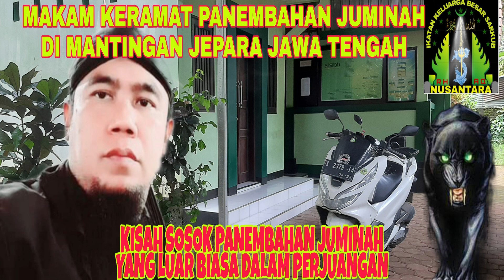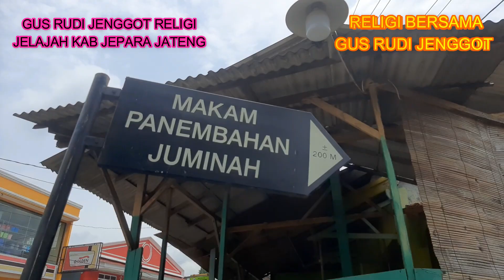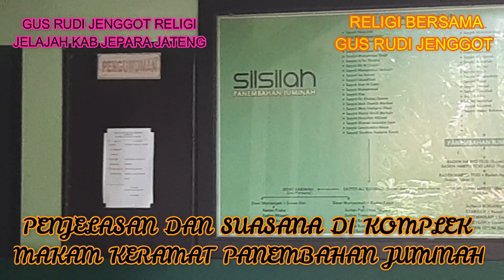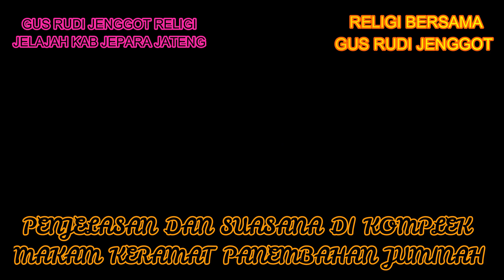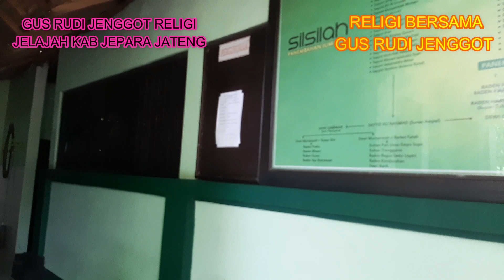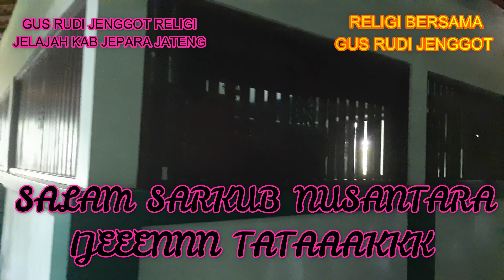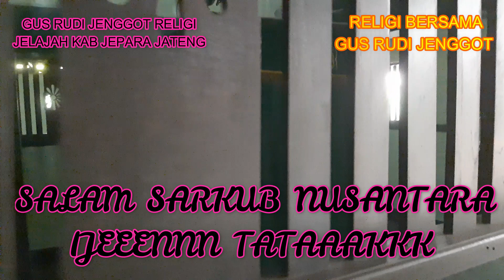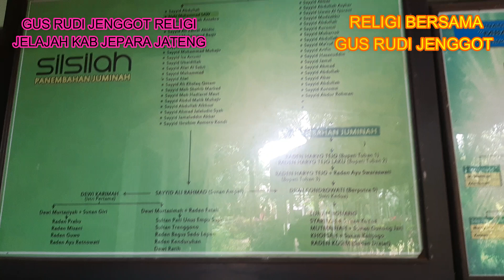( 0249 ) SUARA AUMAN HARIMAU DI MAKAM KERAMAT PANEMBAHAN JUMINAH DI MANTINGAN KAB JEPARA PROF JATENG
MAKAM KERAMAT PANEMBAHAN JUMINA MEMANG SANGAT DI KERAMATKAN DAN DI HORMATI OLEH NASYARAKAT SEKITAR TERUTAMA OLEH MASYARAKAT KABUPATEN JEPARA PROFINGSI JAWA TENGAH
          SEMOGA PERJALANAN RITUAL DAN WISATA RELIGI BERZIARAH BERSAMA SAYA KELILING NUSANTARA INI MEMBAWAH BERKAH BAROKAH BUAT KITA SEMUANYA